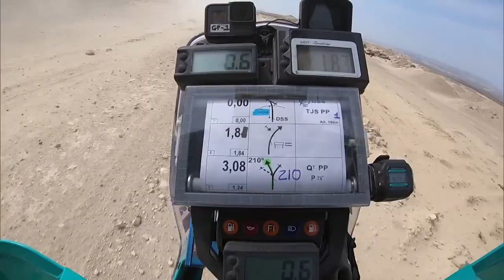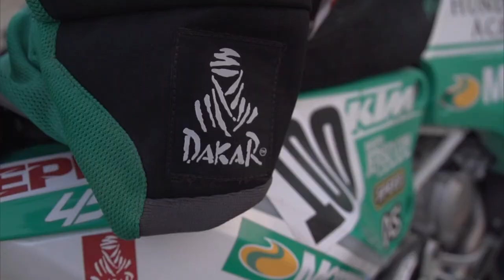Lyndon Poskitt Racing: Races to Places - Dakar Rally 2018 - Episode 6 - ft. Lyndon Poskitt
It's RacesToPlaces Dakar2018 time! Lyndon gets the first dunes under his belt and Rex gets his first service 😜